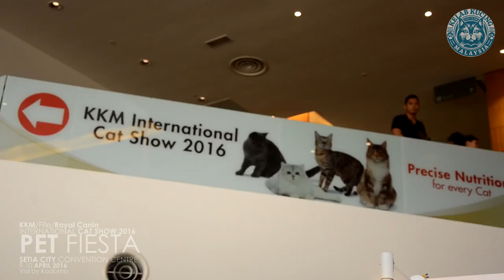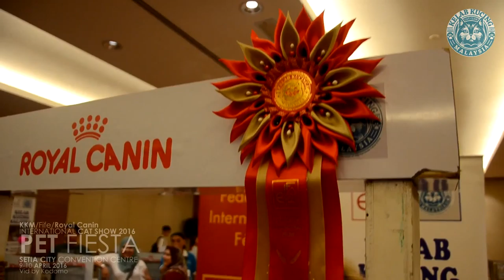KKM\Fife\Royal Canin International Cat Show 2016 @ Setia Convention Centre